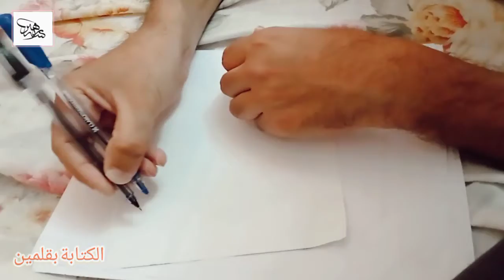كتابة حرف الواو مجموعة بخط الثلث